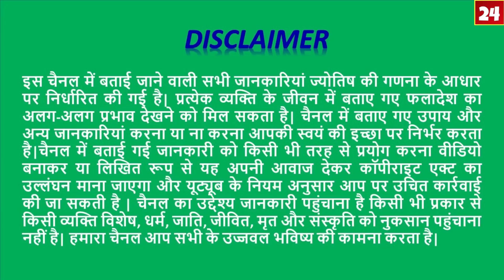लकी राशियां 2025 तक | राजयोग | सबसे आगे होंगी तीन राशियां | शनि बिन मांगे देंगे | Astro Sachin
Call Time: Morning 11 a.m. – 1 p.m, Evening  7 p.m. – 9 p.m.

Mesh February 2020 Rashifal,
Vrishabha  February 2020 Rashifal,
Mithun February 2020 Rashifal,
KARK  February 2020 Rashifal,
Singh February 2020 Rashifal,
KANYA February 2020 Rashifal,
TULA February 2020 Rashifal,
Vrishchik February 2020 Rashifal,
Dhanu February 2020 Rashifal,
Makar February 2020 Rashifal,
Kumbh February 2020 Rashifal,
MEEN  February 2020 Rashifal
Mesh January 2020 Rashifal,
Vrishabha  January 2020 Rashifal,
Mithun January 2020 Rashifal,
KARK  January 2020 Rashifal,
Singh January 2020 Rashifal,
KANYA January 2020 Rashifal,
TULA January 2020 Rashifal,
Vrishchik January 2020 Rashifal,
Dhanu January 2020 Rashifal,
Makar January 2020 Rashifal,
Kumbh January 2020 Rashifal,
MEEN  January 2020 Rashifal
Mesh March 2020 Rashifal,
Vrishabha  March 2020 Rashifal,
Mithun March 2020 Rashifal,
KARK  March 2020 Rashifal,
Singh March 2020 Rashifal,
KANYA March 2020 Rashifal,
TULA March 2020 Rashifal,
Vrishchik March 2020 Rashifal,
Dhanu March 2020 Rashifal,
Makar March 2020 Rashifal,
Kumbh March 2020 Rashifal,
MEEN  March 2020 Rashifal